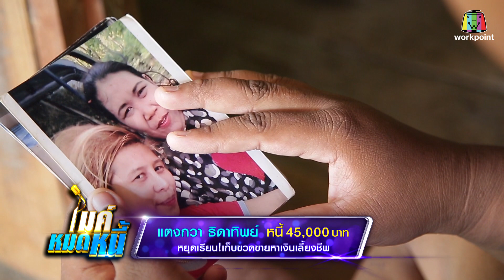ไมค์หมดหนี้ EP.410 | 3/4 | น้องแตงกวาหยุดเรียนเก็บขวดขายหาเงินเลี้ยงชีพ | 5 ก.ย. 61